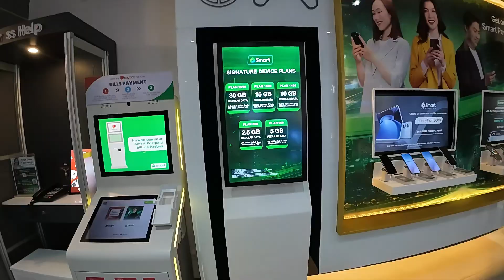ISLAND CITY MALL ONE OF THE LEADING MALLS OF THE ISLAND PROVINCE OF BOHOL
ISLAND CITY MALL OF TAGBILARAN CITY OF BOHOL. ONE OF THE LEADING MALLS WHERE YOU CAN BUY AND THINGS YOU NEED IN BUSINESS SUCH CELPHONES AND OTHERS, NOW WE VISITED PLDT SAMRT STALL, A STALL WHERE HIGHTECH CELPHONE SUCH AS IPHONE 16 PRO AND SAMSUNG GALAXY ARE AVAILABLE